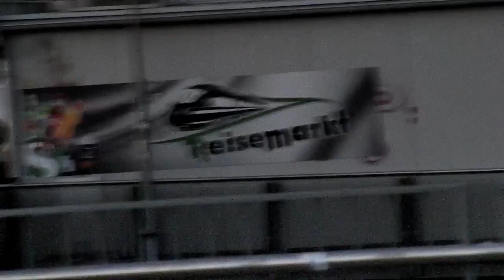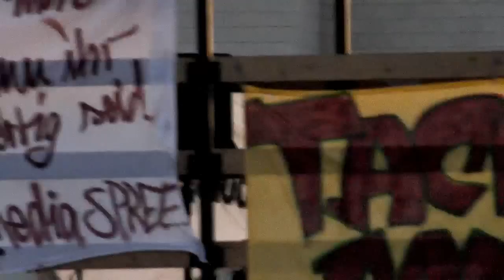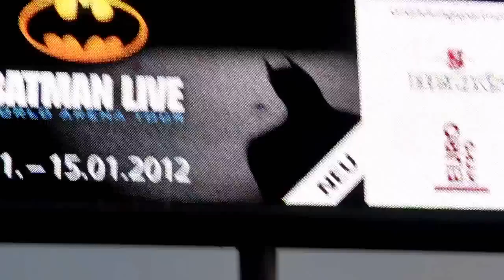Fuckparade 2011 (Warschauer Brücke)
Nach etwa einer Minute hatte ich einen Ständer, äh ein Stativ ;) Dann ist das Video weniger verwackelt. Es waren m.E. ziemlich viele Leute da. Das Video enthält nicht den kompletten Paradezug...

14. Berliner Fuckparade. Demonstriert wurde für den Erhalt von Subkultur und gegen den Ausverkauf noch existierender Freiräume. Sie ist gelebte Alternative zu einer Gesellschaft, in der nichts mehr vor der Kommerzialisierung sicher ist...